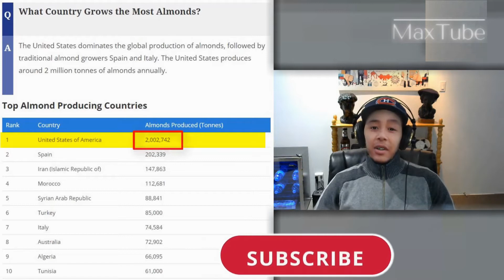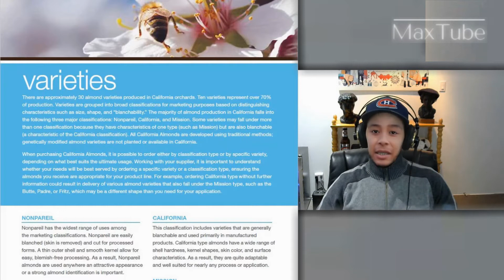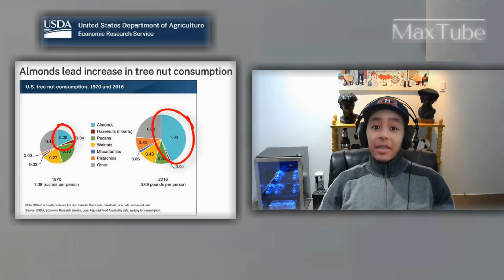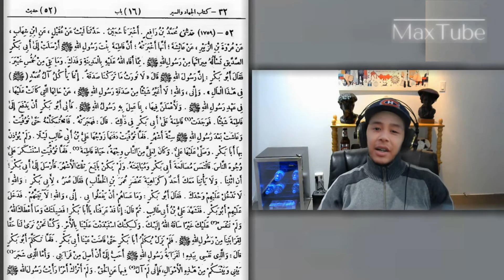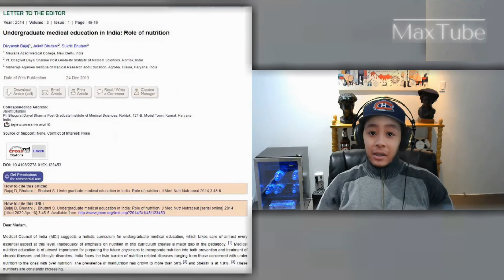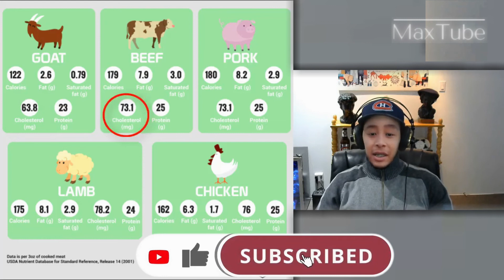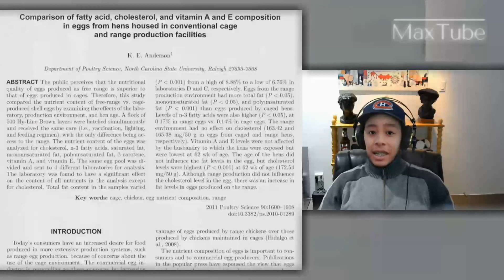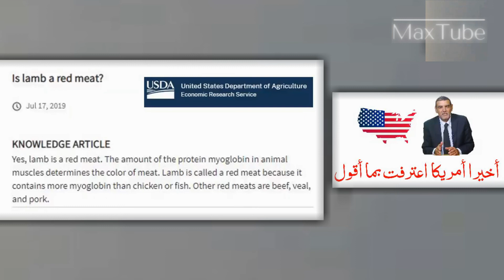اليوتوبر هشام نوستيك يرد على الدكتور فايد المغربي بالادلة و المراجع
اليوتوبر هشام نوستيك يرد على الدكتور#فايد المغربي بالادلة و المراجع التي تظهر جهل أو تدليس الدكتور الذي اشتهر بمحاضراته في التغدية مع اعطائها صبغة دينية اسلامية
 استدل كافر مغربي ( هشام نوستيك) بأدلة و مراجع علمية  للرد على ما يتحدث عنه الفايد

Hicham Noustik répond au Dr El Faid  avec des preuves et des références qui montrent l'ignorance ou la tromperie du médecin qui était célèbre pour ses conférences sur la nutrition tout en donnant un aspect religieux islamique

 Kafer Maghribi  (Hicham Nostik) a apporté les preuves scientifiques et des références pour réfuter ce dont parle El Faid

Docteur Mohamed El Faid
Hicham Nostik
Kafer Maghribi
Nutrition